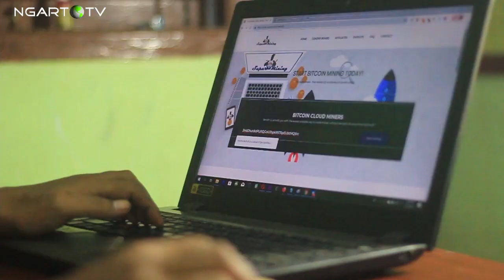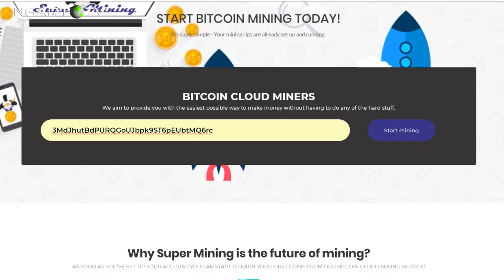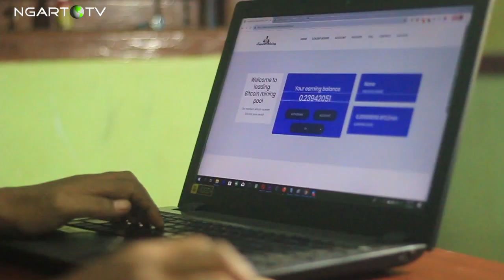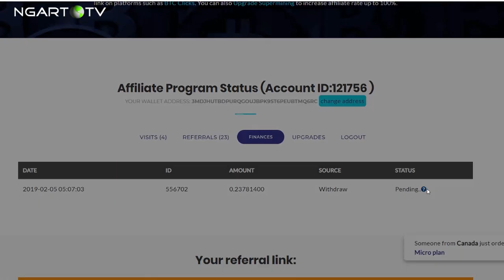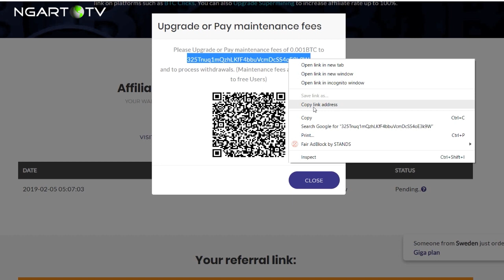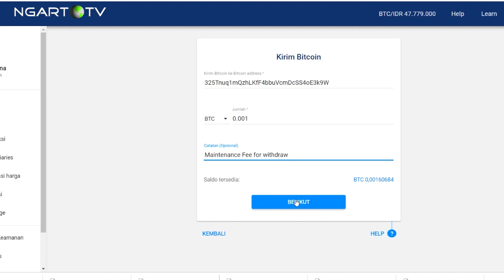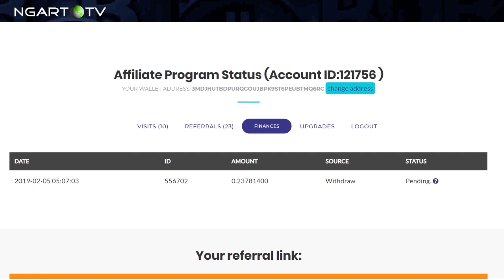Pingin Kaya, Nambang Bitcoin, SCAAAAAM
Ini adalah pengalaman saya, mencoba ingin membuktikan apakah menambang Bitcoin, atau Bitcoin mining, khususnya via website yang menawarkan penambangan Bitcoin, itu legit atau scam.  Nah, saya coba dengan menambang di supermining.website. Setelah beberapa bulan, hasil yang saya dapat adalah sekitar 0.23 BTC. Setara kalau sekarang $800. Tapi apa yang terjadi? Dari pengalaman saya, setelah melakukan withdraw atau penarikan, saya diharuskan bayar maintenance fee. Penasaran, saya pun melakukan pembayaran maintenance fee sesuai dengan prosedur. Terus saya kirim pesan ke pihak admin. Tak dibalas, saya masih penasaran untuk melakukan upgrade. Hasilnya sama saja, setelah kirim Bitcoin 0.01 (sekitar $34), tidak juga diproses dan tidaK dibayarkan.

This is my experience, trying to prove whether mining Bitcoin, or Bitcoin mining, especially via a website that offers Bitcoin mining, is legit or a scam. Well, I'm trying to mine at supermining.website. After a few months, the results I get are around 0.23 BTC. The equivalent is $ 800 now. but what happened? From my experience, after withdrawing or withdrawing, I was required to pay maintenance fees. Intrigued, I also made maintenance fee payments in accordance with the procedure. Then I send a message to the admin. Unanswered, I am still curious to upgrade. The result is the same, after sending Bitcoin 0.01 (around $ 34), it is not processed and not paid.

NgartoTV Channel:

Salam,
Ngarto Februana